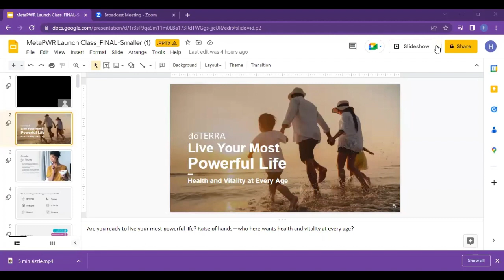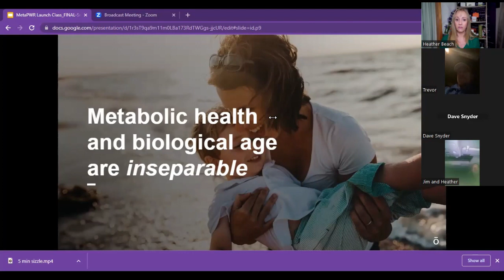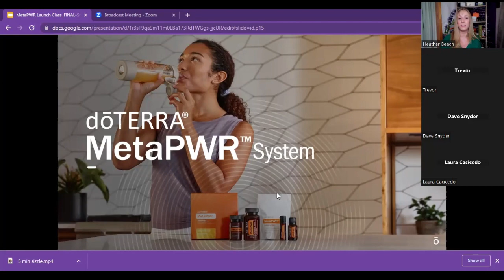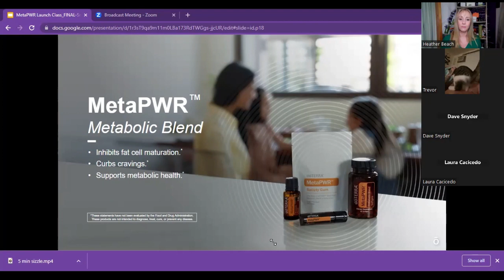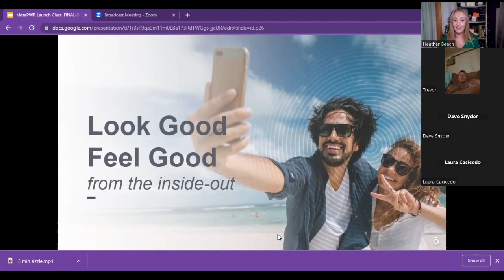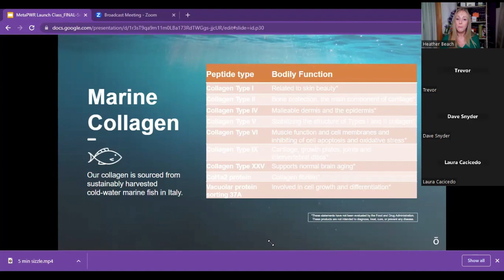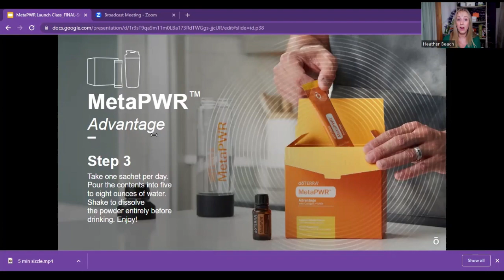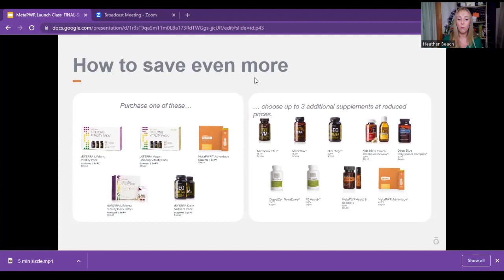PWR up your Resolutions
This new system will help you to meet and exceed your health and wellness goals this year.